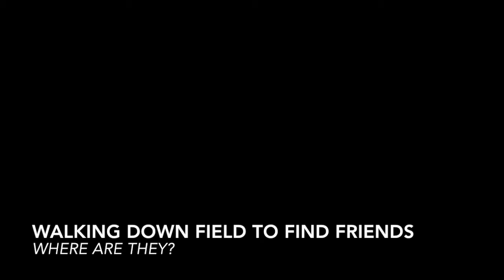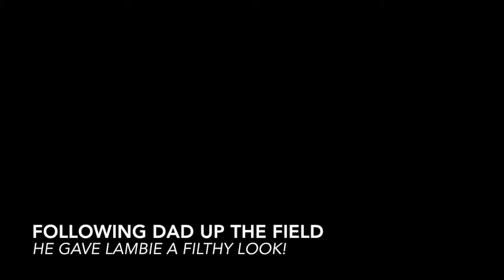Lambie morning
A day in the life of a Shetland sheep - Lambie.